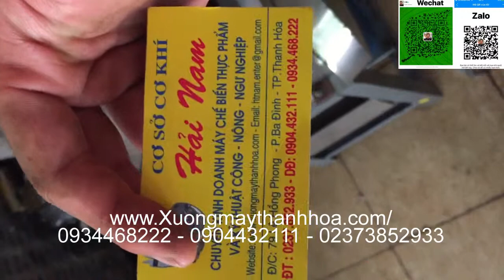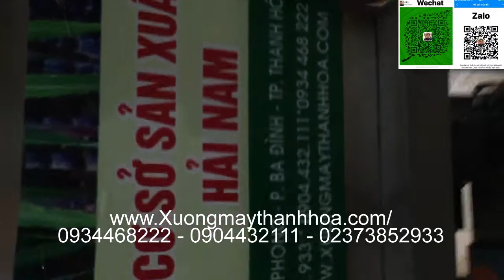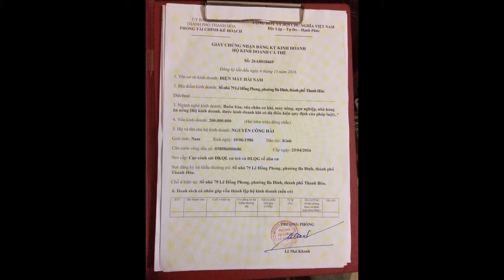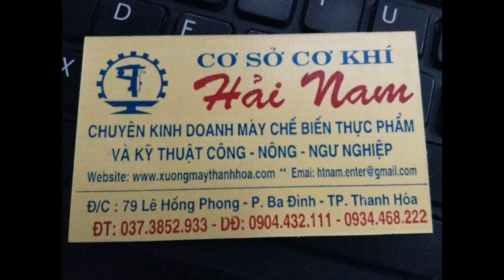Máy thái cá giá rẻ [ fish cutting machine sell ]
Địa chỉ : 79 lê hồng phong ,ba đình ,Tp.Thanh hóa
HAI NAM TRADING & SERVICE CO
Address: 79 Lê Hồng phong, three families, Tp.Thanh Hóa
In addition, we have a number of other strong items such as:
- Stone planer, stone grinder
- Meat grinder, meat slicer
- Sour nem extruder, sausage stuffing machine
- a perfect machine for pig pig skin
-Fine pulverizer, dry pulverizer, child pulverizer, water pulverizer, water pulverizer.
-Machine to cut vegetables, fruits, fresh turmeric blender, cheap turmeric starch making machine, seaweed grinding machine.
-packing machine, plastic bag sealing machine, cup mouth welding machine
- Potato peeling machine, cosmetic filling machine
- material mixer
- Vacuum machine, potato washing machine.
- sealing machine, tea vacuum machine,
- Tea drying machine, coffee roasting machine.
- Electric rice roll pot, electric porridge pot, electric rice cooker, vacuum machine.
- Powder mixing machine, meat mixer, frozen meat slicer, children's pulverizer
PRESTIGE - QUALITY FOR LAST YEARS